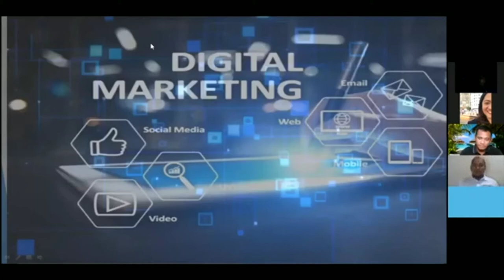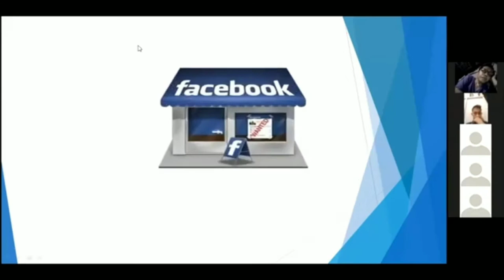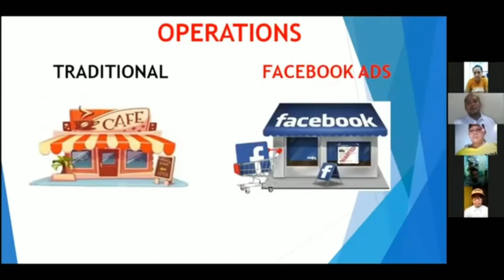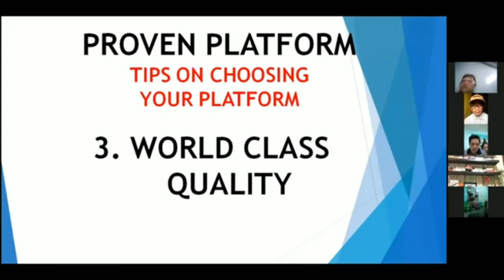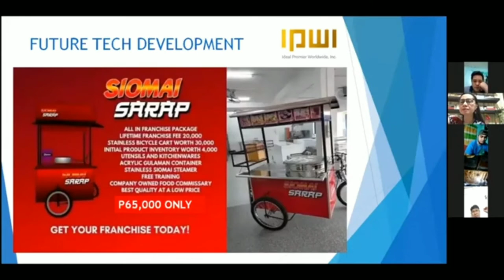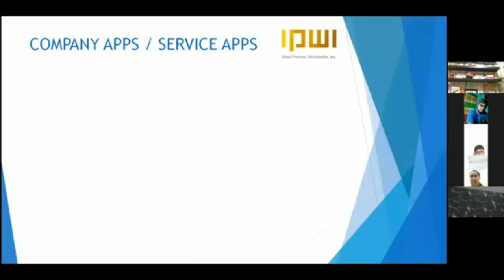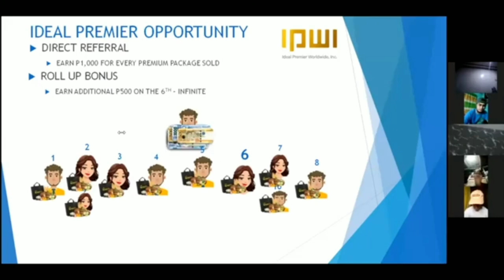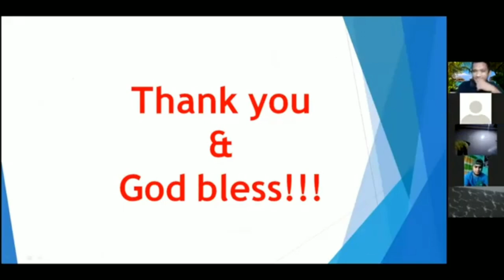DIGITAL MARKETING FREE TUTORIAL by Coach MATT LUGTU.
Digital Marketing Know How